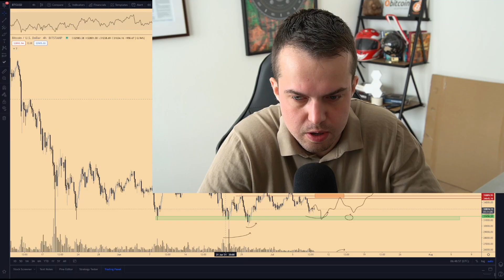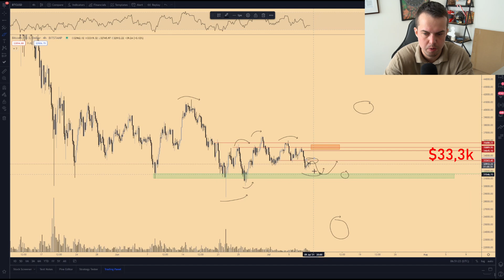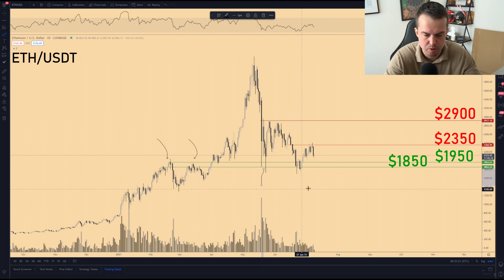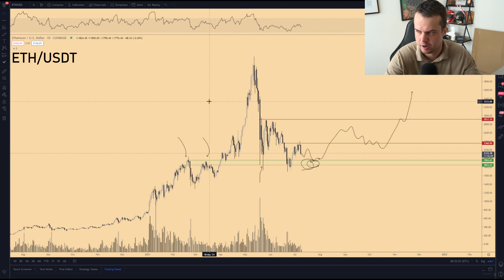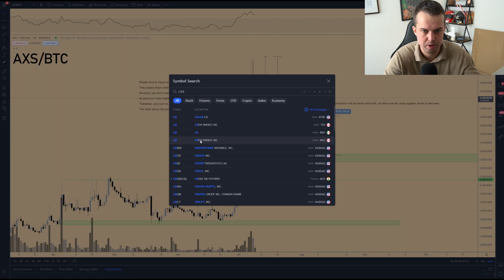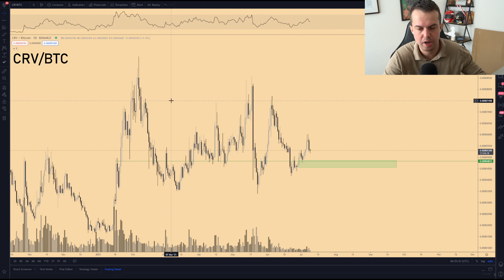🚨 BITCOIN Seeking Higher Lows: CRYPTO Breakout Next Week?! 🚨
Bitcoin is still stuck in a ranging position. This is a boring market, but sentiment still changes very fast with the slightest moves Bitcoin makes. Let's take a look at how things are going and when we are finally going to see a breakout.

0:00 Intro
1:24 Bitcoin
3:59 ETH/USDT
6:24 AXS/BTC
7:37 CRV/BTC